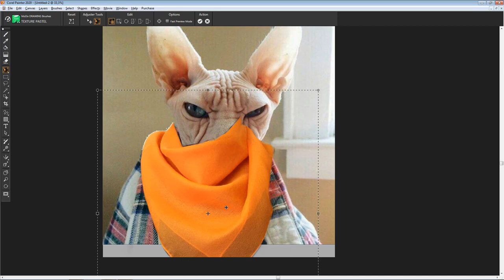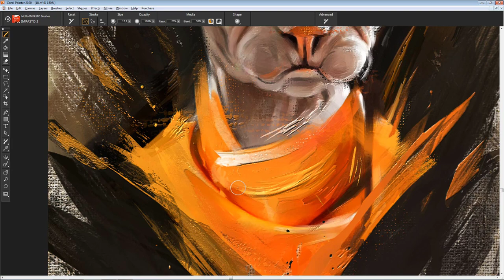Dmitry Marin Painter 2020 time lapse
Watch Dmitry paint with Pastel, Oil and Thick paint to create a captivating painted kitty.